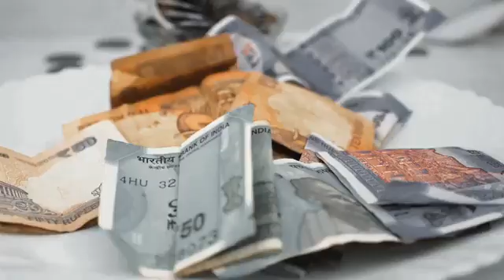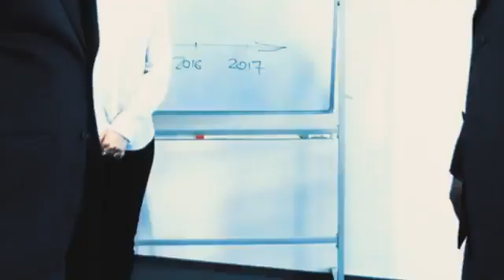14 से 25 की उम्र वाले ज़रूर देंखें 🤔| Motivational and Inspirational video